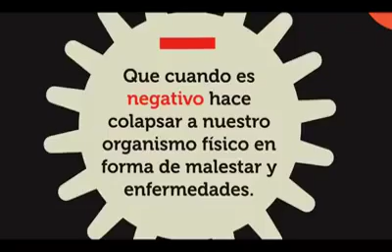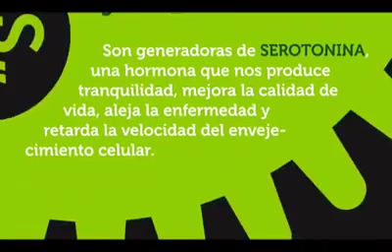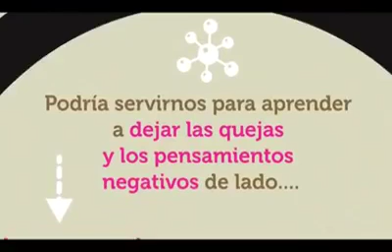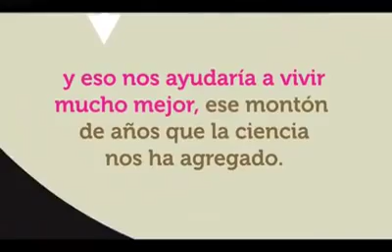El alfabeto emocional